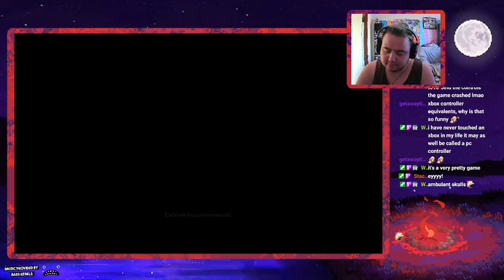Playing Hades for the first time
Finally getting around to playing this game! I had a riot too, look out for this game more in the future!

I mostly do gaming and, sometimes, edit my photos! Hope to add some DND here soon too!
Here for a chill time so come and hang out if you want some background noise!

If you wanna catch it live then come over my twitch channel! I stream EVERY Tuesday & Saturday @ 6pm NZT

Amazing overlays done by Koschei! Check them out on Twitter!

Profile picture made but the incredible Serapheir! Check her out on Twitter!